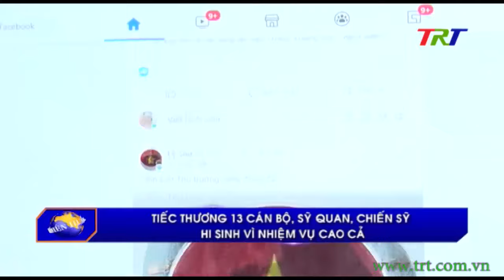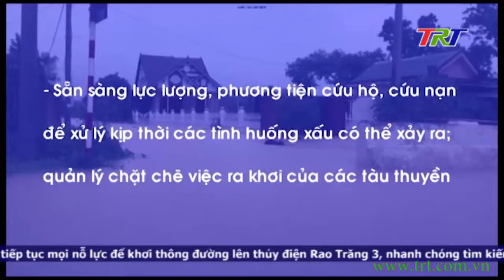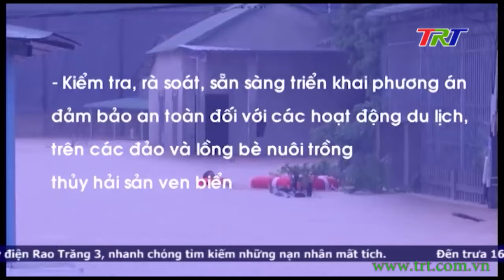Chương trình Thời sự - tối 16/10/2020 (Thứ Sáu)